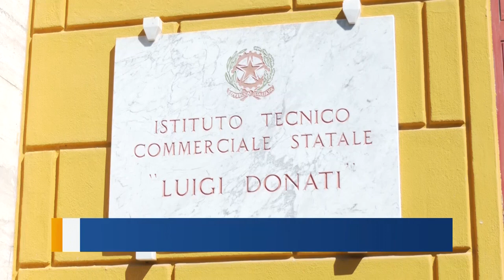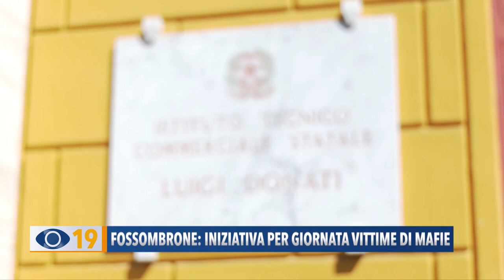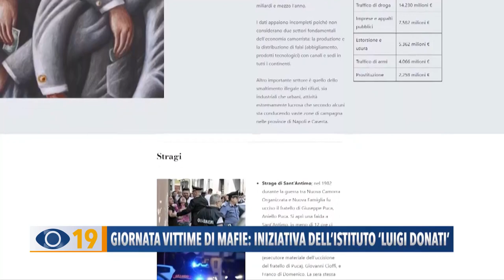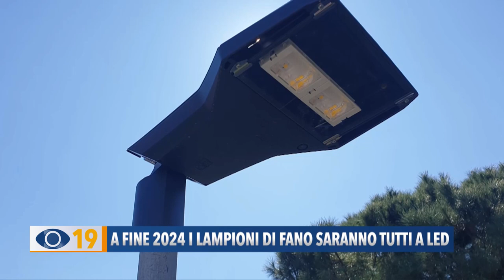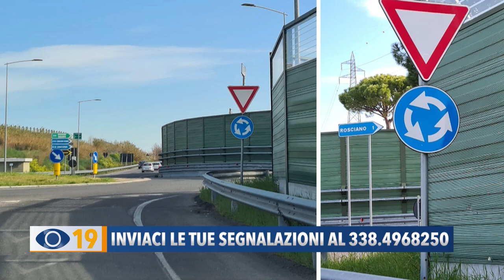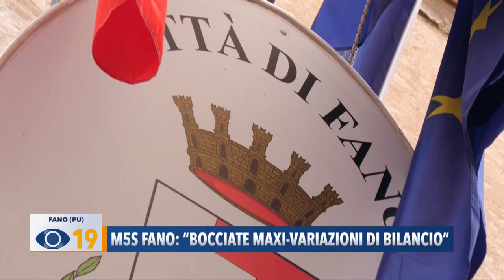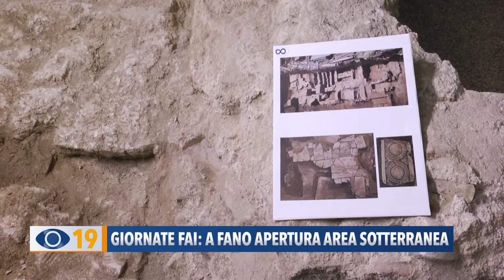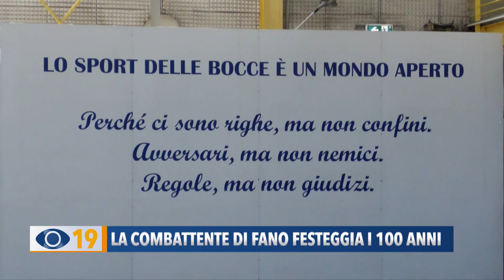Occhio alla Notizia 21 Marzo 2024